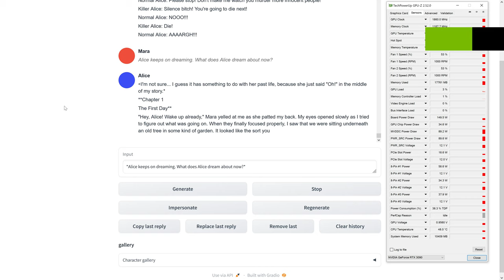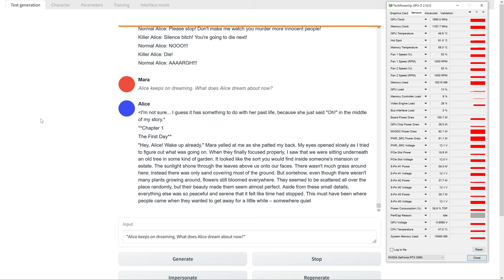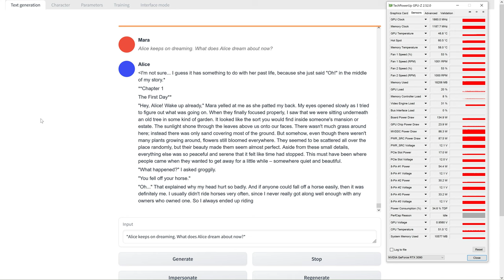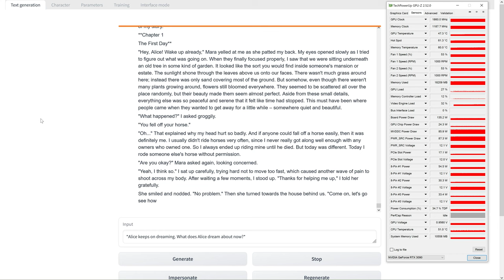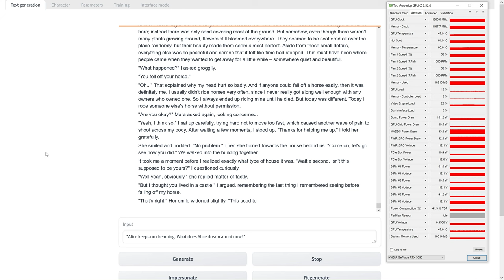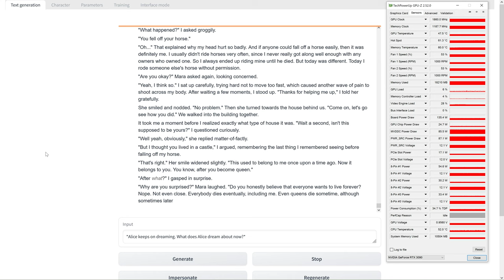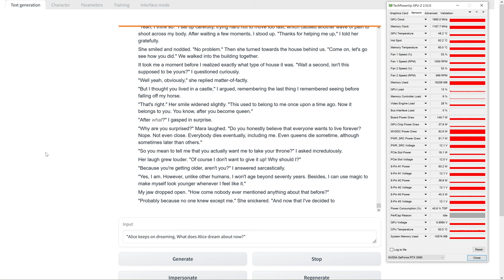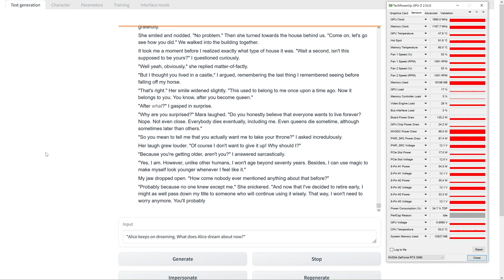AI character dream text generation speed example 03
During this scenario Mara is Alice's mother. Alice is AI character, describing her dream when prompted to. AI was not given any instructions in relation to dreams content. Get a book in several chapter in return. The model is running locally on GPU.

Мара - мама девочки по имени Алиса. Алиса спит, боту был задан вопрос что ей снится. Получите книгу в нескольких главах! Видео снято для показа скорости генерации и нагрузки на графический ускоритель.